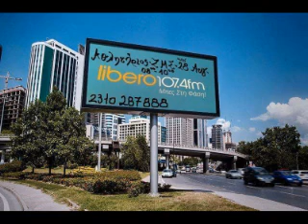Αθλητήριος 12-12-19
Η εκπομπή "Αθλητήριος (ΖΜΣ)" στον Libero 107,4 με τον Κωστή Τσατσαρό